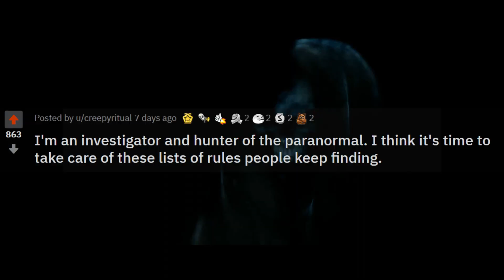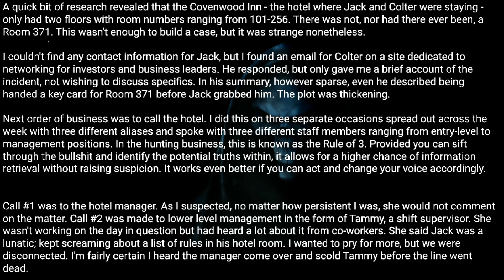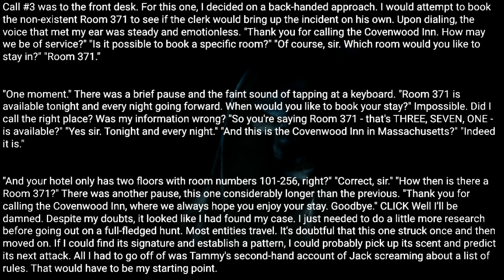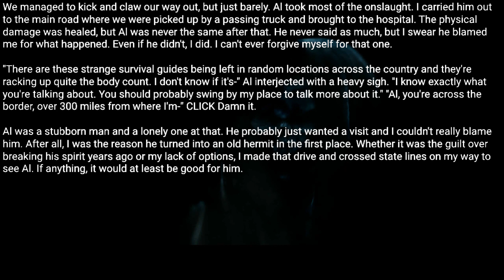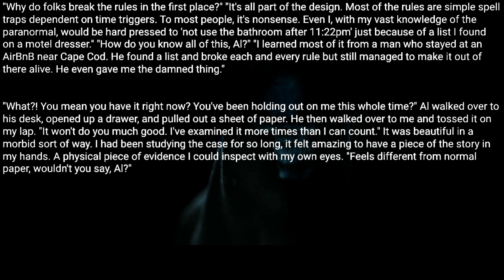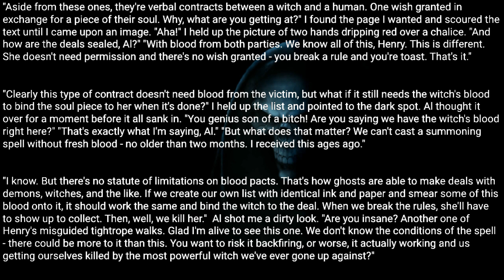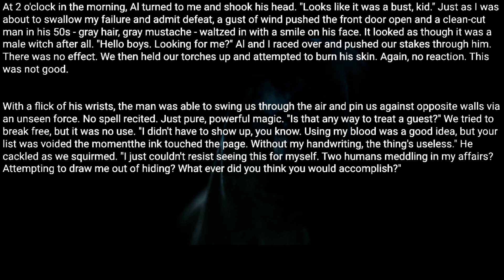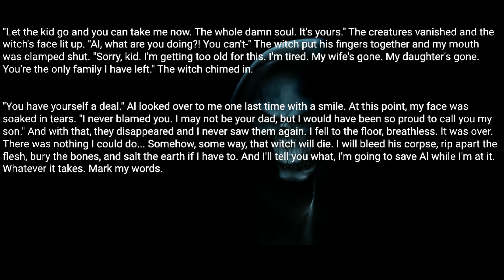I'm a hunter of the paranormal. I think it's time to take care of lists of rules. |Creepypasta Rules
Al was an old soul who had been around the paranormal block more than a few times. His hunting days were behind him, but he was a walking encyclopedia of knowledge. If anyone could shed some light on these lists, it was him.

Posted by:
u/creepyritual